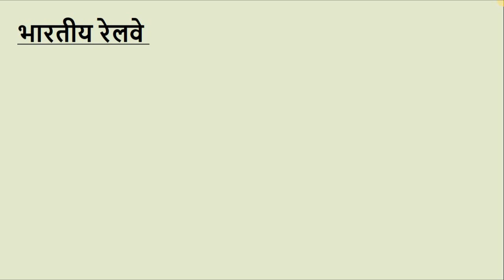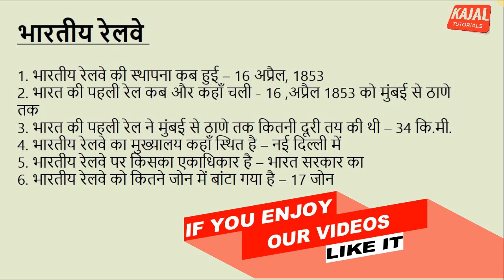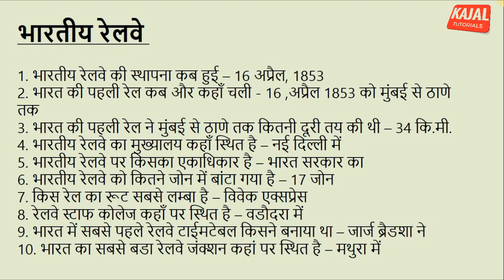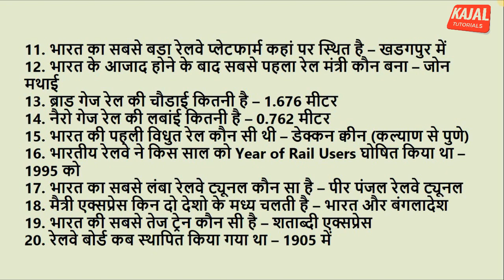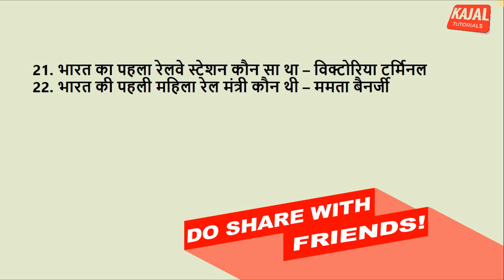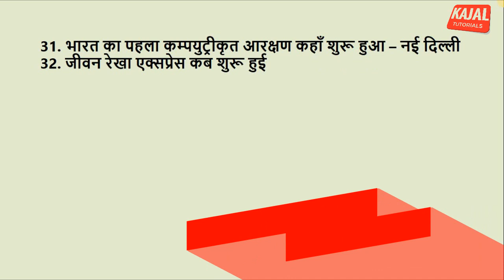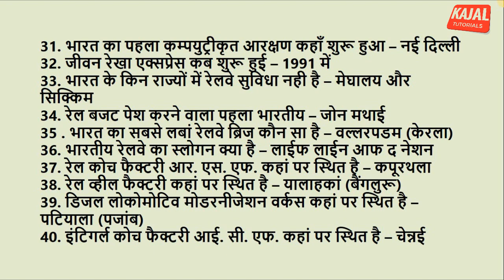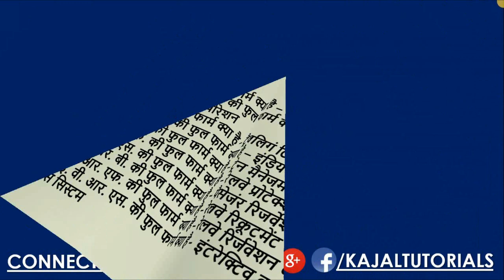Indian Railways- IMP One Liner with Tricks | GK Tricks in Hindi | भारतीय रेलवे- Imp Questions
So here is the video on Indian Railways- IMP One Liner with Tricks...

2 times Nobel Prize winners | GK Tricks in Hindi | दो बार नोबल पुरस्कार वाले व्यक्ति (Part-3) HD

KAJAL TUTORIALS- TEASER 2 | GK Tricks in Hindi | GK HD